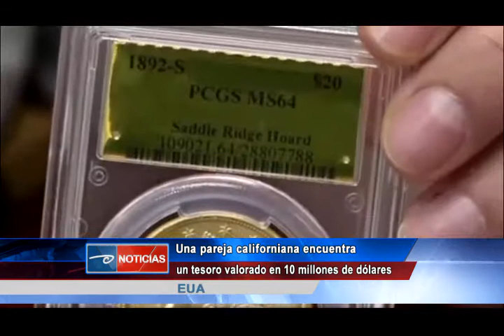INTERNACIONALES 26 DE FEBRERO 2014.